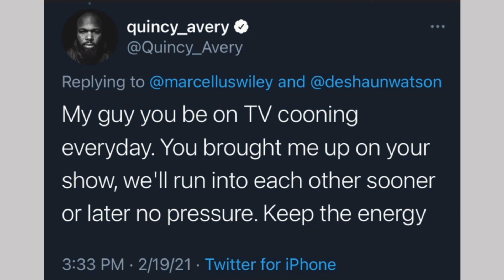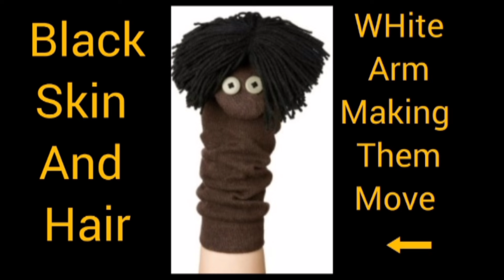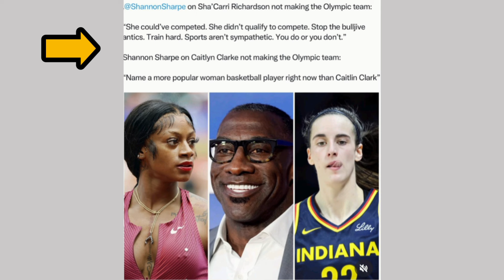Relax Whitey, We Have The Black Crakkas Here To Do Your Job....